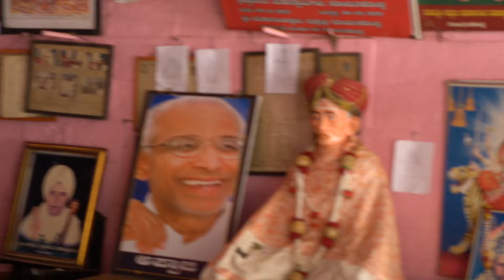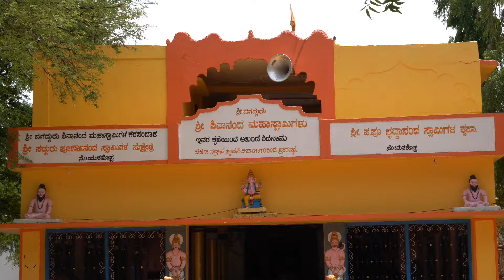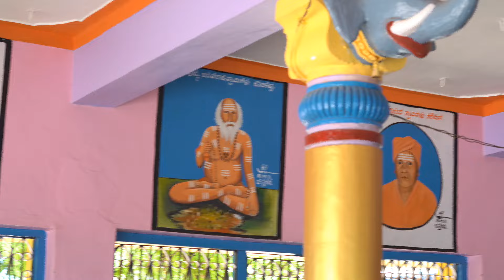ಸೋಮನಕೊಪ್ಪ ಊರಾಗ ಭಕ್ತಿ ಗೀತೆ | Somanakoppa Uraga Bhakti Song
SONG:-Somanakoppa Uraga Bhakti Song

SINGER:-Poorna Kulageri Singer

Editing & directions:-Raju Badami

Actress:-Poorna Kulageri

Lyrics:-Poornanand Billar

Produced by:-Poorna kulageri Singer

Vokal Mix:-New Sannidhi Recording Studio Kulageri Cross

Dance choreography:- PoornaKulageriSinger

Special 🙏 thanks :-
raju Badami
shivu hugar
dsm family

Thanks for
watching.